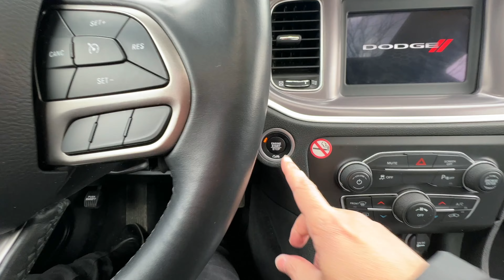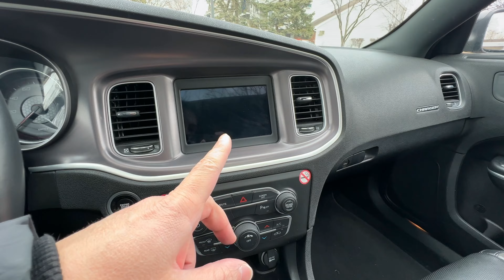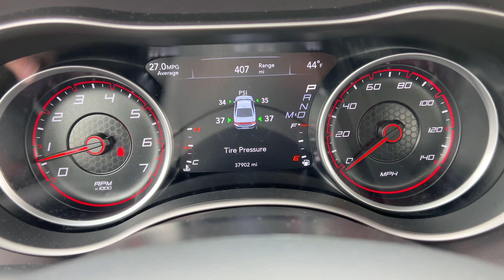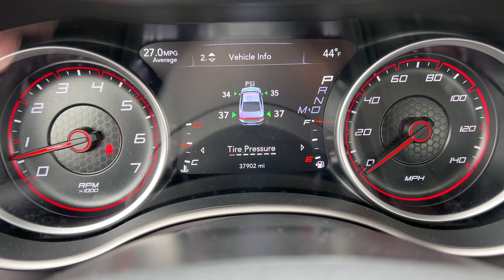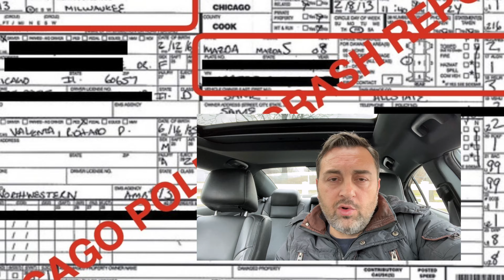Amerika'da kaza sonrasi verilen kiralik arac-DODGE CHARGER- Test edelim,sohbet edelim-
ABD' de trafik kazasi sonrasi verlen kiralik araci test edelim-dodge charger test surusu ve sigorta hakkinda sohbet-